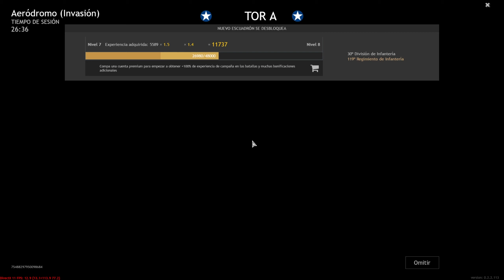Enlisted - Invasión de Normandía 1440p 60 FPS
Mapa Aeródromo
Enlisted
2k